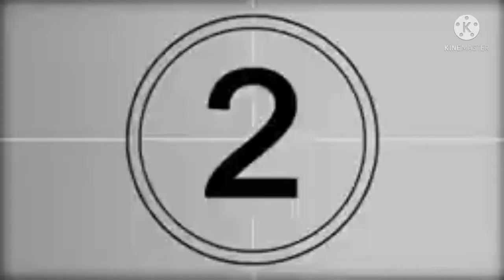Beautiful Place Bani Valley | bani valley kathua | Dogri Vlogger Sukhe Jatt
bani valley kathua

dogri  lifestyle vlog | dogri video | dogri vlogger Sukhe jatt
Sukhe jatt

dogra clan

Jammu /ˈdʒʌmuː/ is the winter capital of the Indian union territory of Jammu and Kashmir. It is the headquarters and the largest city in Jammu district of the union territory. Lying on the banks of the river Tawi, the city of Jammu, with an area of 240 km2 (93 sq mi),[3] is surrounded by the Himalayas in the north and the northern-plains in the south. Jammu is the second most populous city of the union territory.

Jammu and Kashmir[a] was a state of India from 1954 to 2019, constituting the southern and southeastern portion of the larger Kashmir region, which has been the subject of a dispute between India, Pakistan and China since the mid-20th century.[5][6] The underlying region of this state were parts of the former princely state of Jammu and Kashmir, whose western districts, now known as Azad Kashmir, and northern territories, now known as Gilgit-Baltistan, are administered by Pakistan. The Aksai Chin region in the east, bordering Tibet, has been under Chinese control since 1962.

Doda is a district in the eastern part of Chenab Valley in the Indian union territory of Jammu and Kashmir. The district consists of 18 tehsils viz. Thathri, Bhaderwah, Doda, Mahalla, Bhagwa, Assar, Bhalla, Gundna, Marmat, Kahara, Gandoh (Bhalessa), Bhella, Bharth Bagla, Chiralla, Chile Pingal, Phagsoo and Kashtigarh.[5]